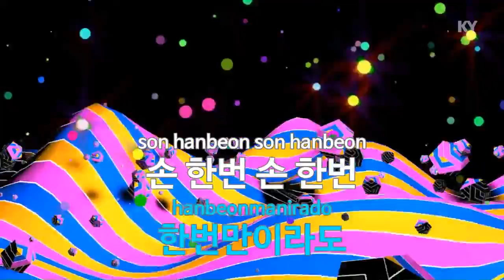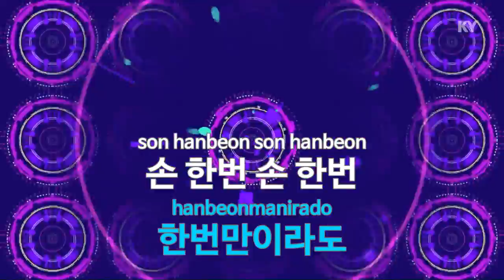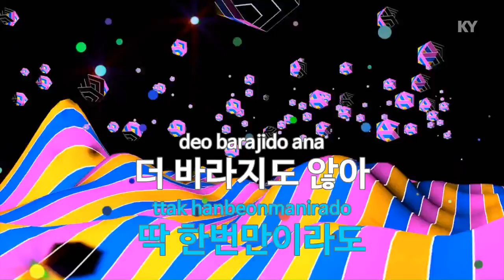KYクミョンカラオケキムダナ（Dan Ah Kim） 手一度（KY Karaoke No KY87572）演歌歌手